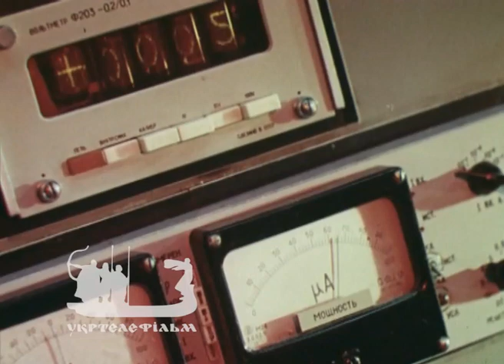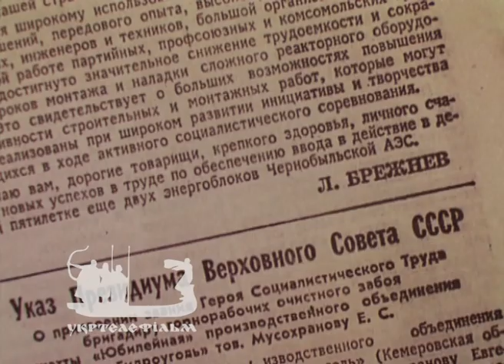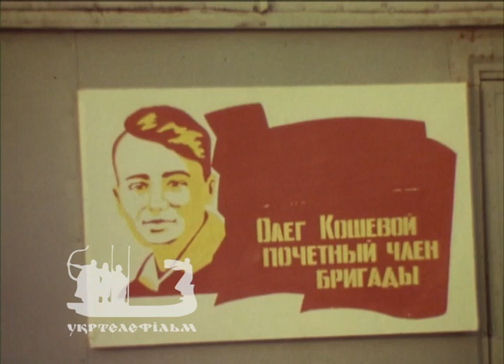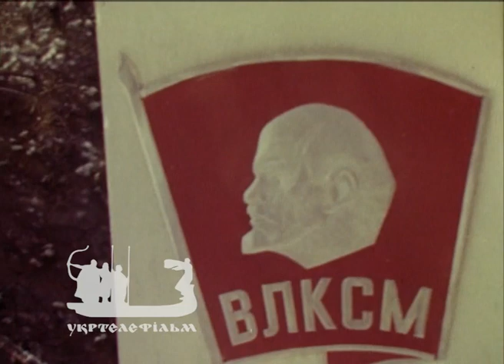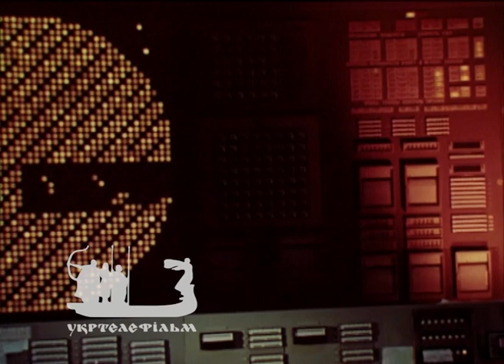Цепная реакция (1978)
Цепная реакция (1978), Режиссер Георгиенко В. М. О строительстве в Украине первой атомной электростанции - Чернобыльской АЭС им. В. И. Ленина. Торжественный митинг, посвященный пуску первого энергоблока станции. Показаны министр энергетики и электрификации СССР П. С. Непорожнего, начальник строительства В.Т. Кизима.

Для получения прав на использование фильма и заключения лицензионного соглашения обращайтесь к официальному представителю ГП «Укртелефильм» юридической компании LAW NET, телефон + 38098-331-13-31 e-mail